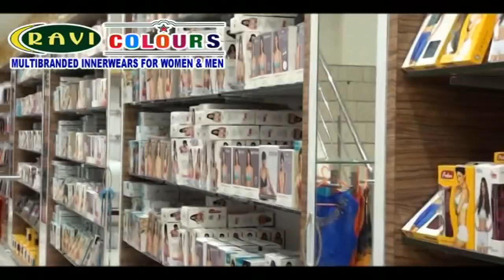உணவின்றி பசியால் வாடிய முதியவருக்கு உணவளித்த மனிதநேயமிக்க தலைமை காவலருக்கு பொதுமக்கள் பாராட்டு